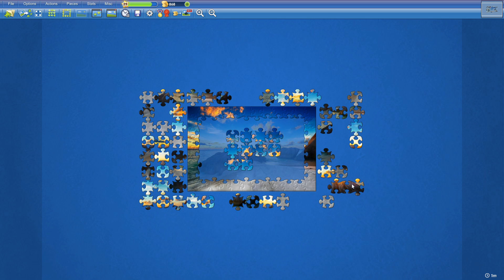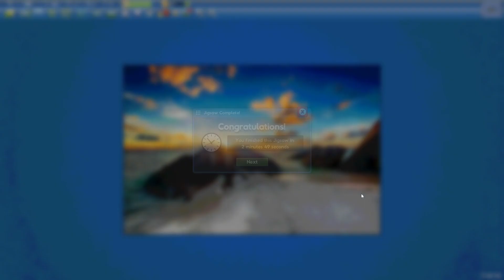Digue Island in 2min49s